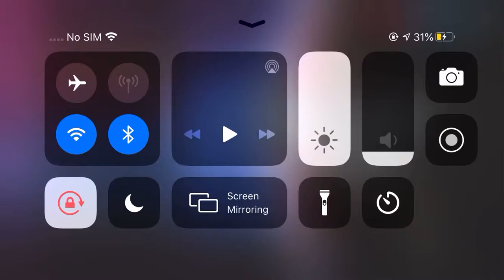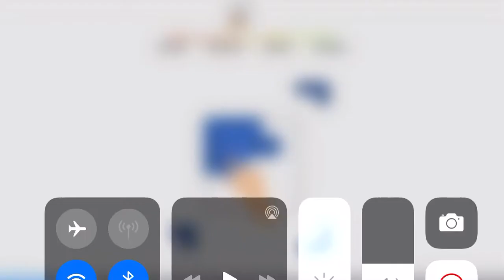I divided earth by zero solar smash